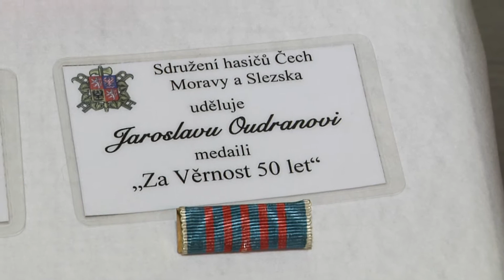TV KRALUPY Miničtí hasiči bilancovali a rozdávali medaile